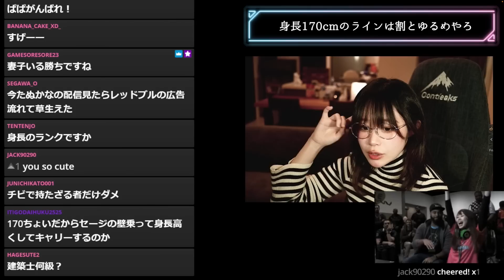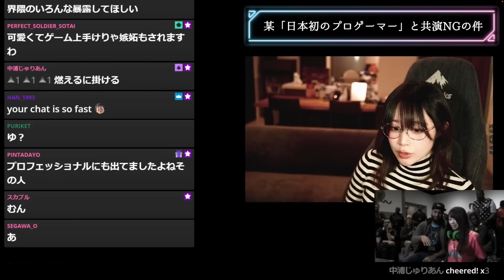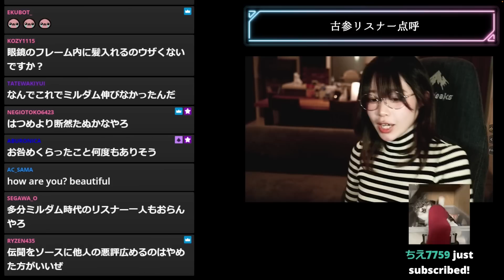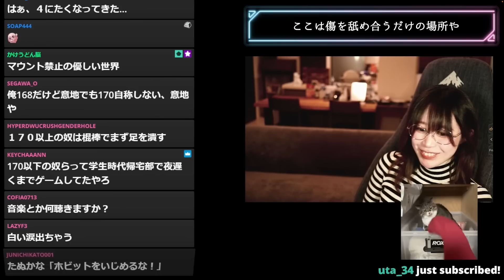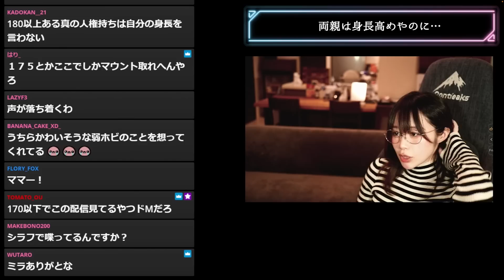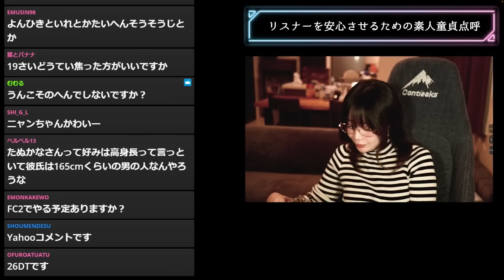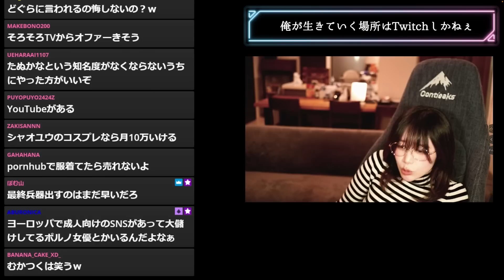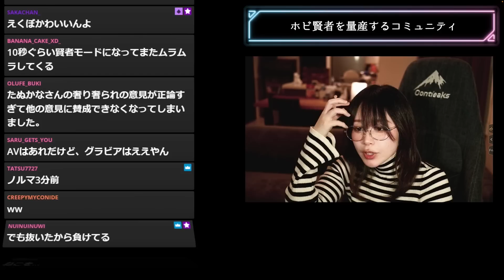【作業用たぬかな】「弱者男性はアプリで出会えへんねん」「共演NGリスト」たぬかな雑談ダイジェスト（後編）【2023/2/23】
【元配信】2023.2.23「たぬかな配信」

0:00 OP
0:30　身長170cmのラインは割とゆるめやろ
2:14　鉄拳のプロライセンスはマジで狭き門
3:39　この人は何をされてる方なの？
4:06　Twitchの収益、公開します
4:16　某プロゲーマーと共演NGの件
6:24　私とはつめだけの謎のリスト
7:08　たぬかなの共演NGリスト
9:22　別にカワイイで売ってへんわ
9:59　収入激減
10:20　古参リスナー点呼
11:45　伊伏選手を若手扱いするたぬかな
12:58　ここは傷を舐め合うだけの場所や
15:04　両親は身長高めやのに…
15:48　正しいチ◯長の測り方
16:11　チ◯コエアプは黙っとれ
18:40　女も銭湯で見る
19:12　オフイベで見せたるわ
20:41　ミルちゃんタイム
21:26　リスナーを安心させるための素人童貞点呼
22:08　弱者男性はアプリで出会えへんねん
22:42　茶番
23:03　新興宗教たぬかな設立
24:07　チ◯凸は慈善事業やから
26:19　俺が生きていく場所はTwitchしかねぇ